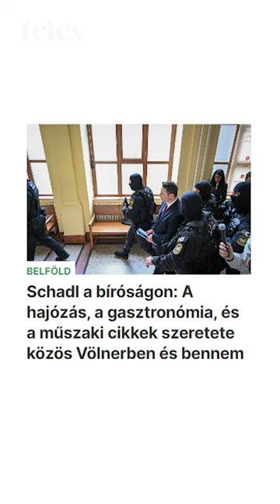Schadlt kérdeztük Tóniról és Barbaráról